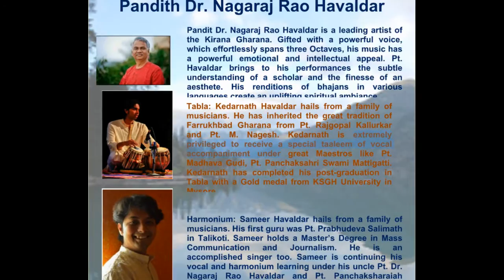DR. NAG RAO PRESENTS THE HAVALDARS IN A HINDUSTANI MUSICAL CONCERT: AA KHELO SHYAM SANG HOLI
HOSTED BY:
BADRI MIRMIRA
RAMESH TURUVEKERE
ARUNA RAO
MADHUSUDHAN

AT
ANU AND BADRI'S RESIDENCE
IN NAPERVILLE, ILLINOIS

The Havaldars in Concert
Hindustani Classical Music
"Aaj Khelo Shyam San Holi"
Vocal: Dr. Nagaraja Rao Havaldar
Harmonium: Sameer Havaldar
Tabla: Kedarnath Havaldar